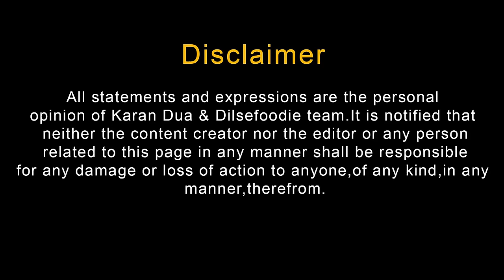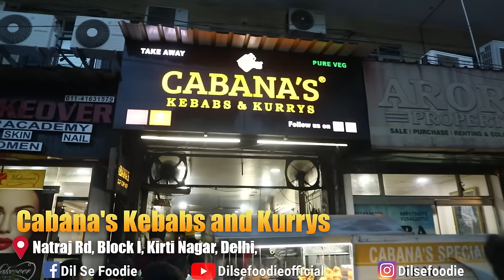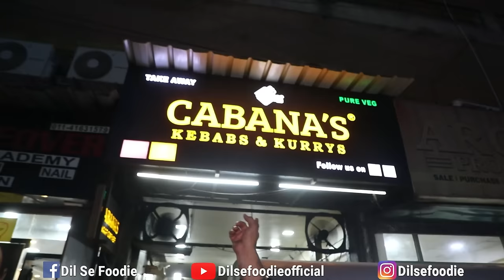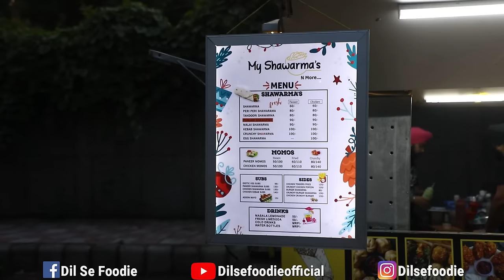West Delhi Mohalla Aapka | Street Food Of Delhi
We explore few places in west delhi worth visiting check full video and go and try them as soos as possible.